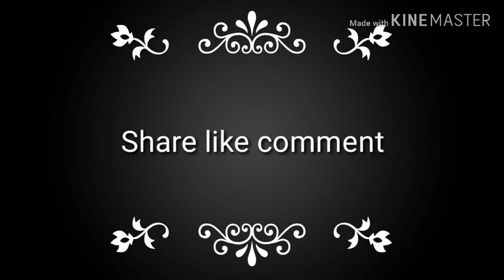Diwali dress shopping designer clothes shop